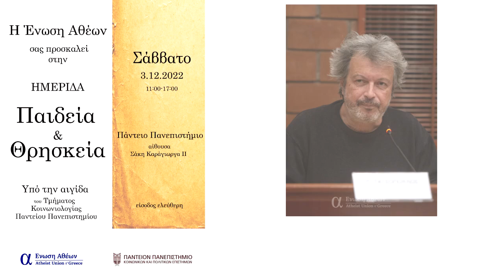Πέτρος Τατσόπουλος: Μάθημα Θρησκευτικών: Το διαχρονικό σκάνδαλο | Ημερίδα Παιδεία και Θρησκεία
Ο Πέτρος Τατσόπουλος (Συγγραφέας, αρθρογράφος, πρώην βουλευτής) εισηγείται με θέμα "Μάθημα Θρησκευτικών: Το διαχρονικό σκάνδαλο"
Περίληψη Εισήγησης:
Το μάθημα των Θρησκευτικών στην Ελλάδα αποτελεί ένα διαχρονικό σκάνδαλο, ανθεκτικό όχι μονάχα στην εναλλαγή κοινοβουλευτικών κυβερνήσεων δεξιού, κεντρώου ή αριστερού προσανατολισμού, αλλά και σε αυτήν ακόμη την ανατροπή του πολιτεύματος (τη μετάβαση από τη δημοκρατία στη δικτατορία και τούμπαλιν). Η διδασκαλία ενός μαθήματος "κατήχησης και απολογητικής", όπως αυτοπροσδιορίζεται, σε όλες τις βαθμίδες της υποχρεωτικής δημόσιας και ιδιωτικής εκπαίδευσης είναι αδιανόητη σε οποιαδήποτε άλλη δυτική κοσμική δημοκρατία, αλλά στην Ελλάδα θεωρείται περίπου αυτονόητη επειδή καθορίζεται και προσδιορίζεται από ένα ιδιαίτερα ισχυρό και στενό πλέγμα σχέσεων/εξαρτήσεων Πολιτείας και Εκκλησίας, με πιο σημαντική την πελατειακή σχέση/εξάρτηση που, με τη σειρά της, βασίζεται στο αμοιβαίο όφελος πολιτευτών και κληρικών. Εξυπακούεται ότι η διδασκαλία αυτή δεν συνάδει με την ελευθερία συνείδησης του μαθητή, ούτε με τη διαμόρφωση αυριανών πολιτών που θα σταθούν απέναντι σε κάθε μορφής θρησκευτική μισαλλοδοξία.

 Το βίντεο αυτό είναι απόσπασμα από 3ο Πάνελ Εισηγήσεων της Ημερίδας της Ένωσης Αθέων με τίτλο Παιδεία και Θρησκεία 2022. Το 3ο πάνελ συντονίζει ο Αθανάσιος Αναγνωστόπουλος (Δικηγόρος, Δρ. Ποινικού Δικαίου). Η ημερίδα διεξήχθη το Σάββατο 3 Δεκεμβρίου 2022, υπό την αιγίδα του τμήματος Κοινωνιολογίας Πάντειου Πανεπιστήμιου.